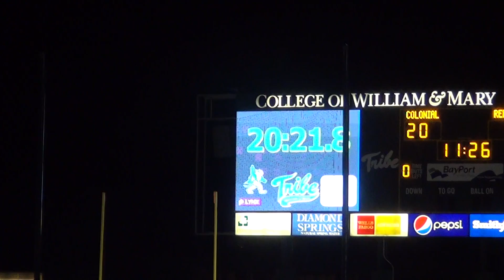3 31 17 QU Women's Outdoor 5000 2 Colonial Relays